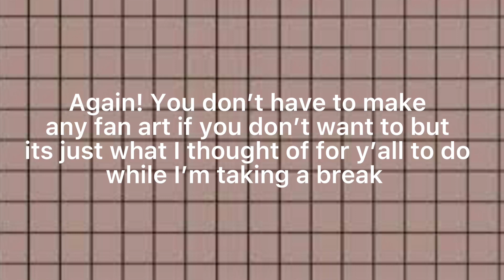IMPORTANT (PLEASE WATCH)